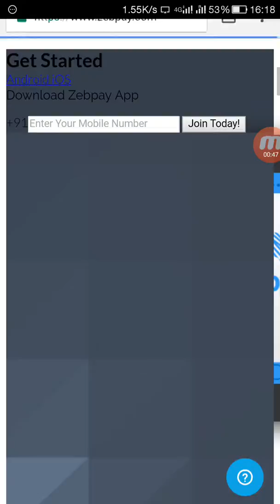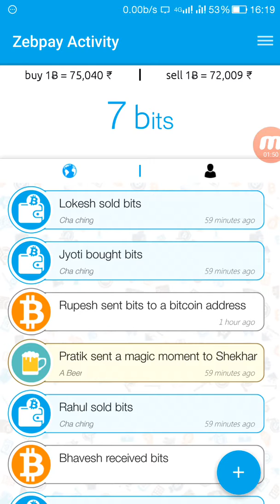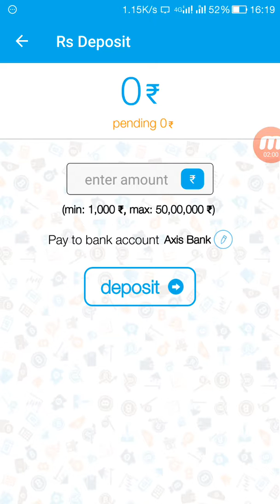How to sign up in zebpay in tamil